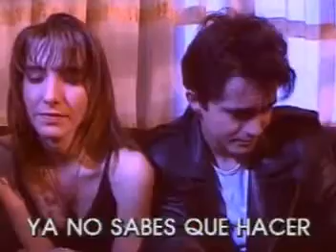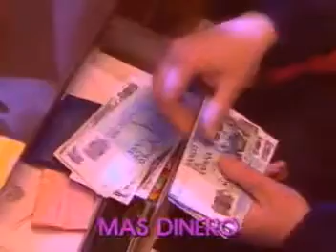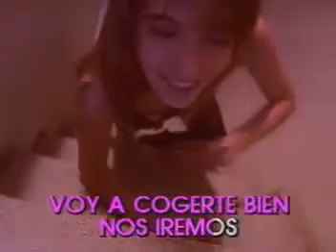Adios Papa Los Ronaldos karaoke